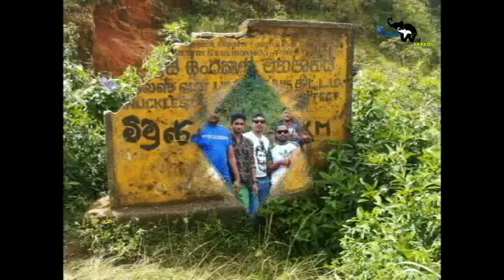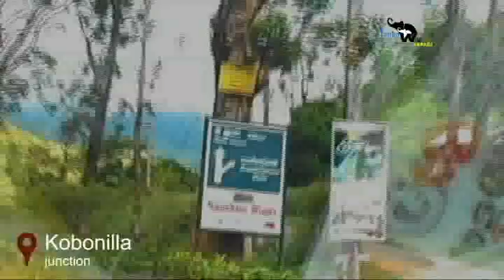මීමුරේ සංචාරය - Tour Of Meemure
Meemure is the lonly Village in Sri Lanka. It is a very Beautiful and very small village located middle of the "Knuckls" mountain range. There have a river called "Heen Ganga" and it is the location of famous film in Sri Lanka "SURIYA ARANA".